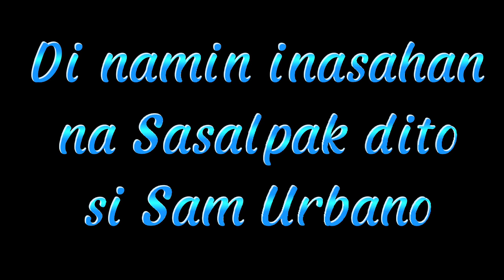KAKAMPI ko ang PANILA BROTHERS with SAM URBANO | WEEK 11 4th GAME | Vlog no. 26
Nagulat ang Lahat sa Ginawa Ni Samuel Urbano
Grabe parin ang PANILA BROTHERS. ang Bibilis

Looking for
Mahilig magLaro ng Basketball

NakapagLaro ka na
NakaTulong ka Pa.

Bumuo kami ng isang Basketball Club na ang Layunin ay makapag Laro ng Basketball at makaTulong sa mga kababayan nating kapos palad

Please Support "Kuya Chris TV"

Kuya.Chris.tv